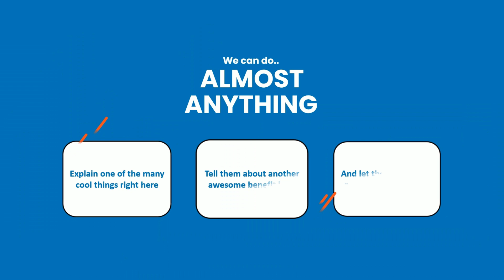Grow Your Business with 3D Animated Video Ads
Grow your business with a 3D Animated video ad from DS Video Productions. Just tell us what colors, text, music, backgrounds, and characters you want in your video and we can get it to you in no time at all and at a reasonable price. There many characters to choose from with hundreds of poses and emotions. One minute videos start for as little as $15.00. Just ask Darryl@DSVP if you have questions.

DS Video Productions is a creative content provider. We produce video, audio, and photo content for small businesses at a reasonable price. Our video services include 2D & 3D animation, video editing, green screen FX, video course creation and social media marketing. Audio services include voice-overs, translations, sound FX, copywriting, & script writing. Photo services include thumbnail creation, 2D & 3D photo enhancement and background removal. We also provide multi-lingual support for all our services.